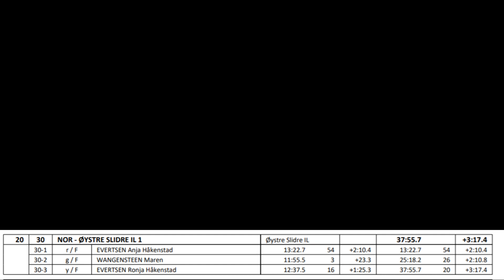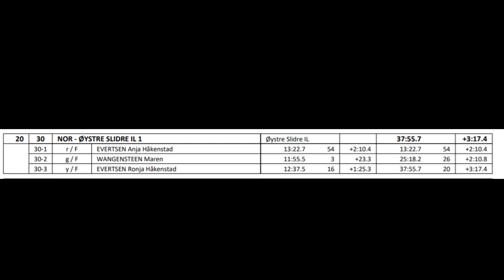Øystre-Skidre Il sine stafettjenter i NM 2020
Med: Anja Håkenstad Evertsen, Maren Wangensteen og Ronja Håkenstad Evertsen.